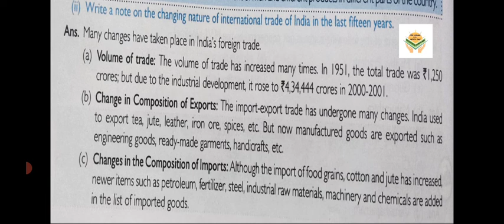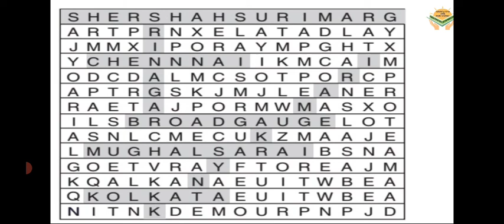NCERT SOLUTIONS Q. No. 3 and activity || LIFELINES OF INDIAN ECONOMY